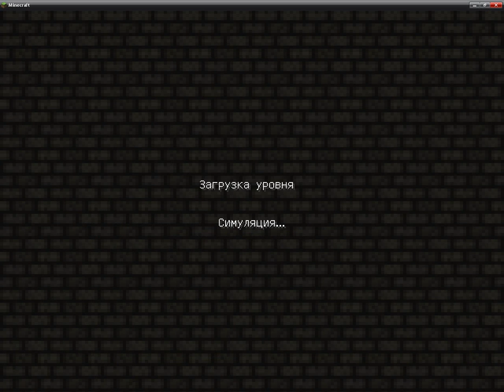Моды по порядку : AtmosMobs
Этот мод добавляет в игру (опять забыл сколько ) мобов , которые спавнятся по всему миру.